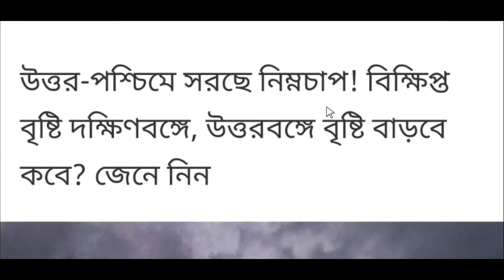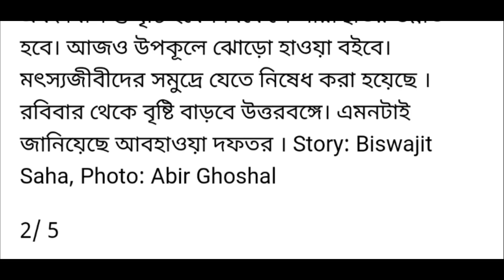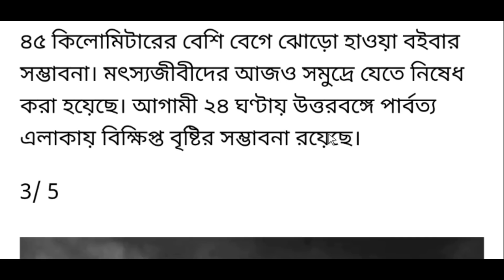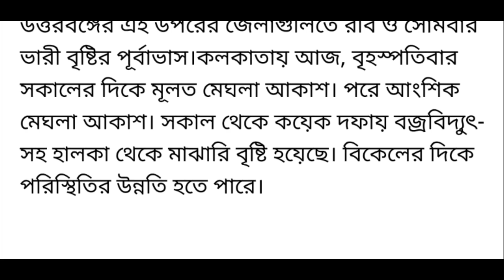west bengal weather update today | weather report today west bengal live abp ananda as on 27/08/2020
about this video : I am talking in this video about latest west bengal weather report today released from alipore weather office and also discuss west bengal weather news today in bengali and also talking west bengal weather report on 27/08/2020. This is latest west bengal weather update today from regional metrology department, Alipore, Kolkata.

Sub: Special Bulletin for enhanced rainfall activity over districts of South Bengal during 26th to 30th August,2020 (Orange Warning)

A Low Pressure Area formed in the morning of today the 24th August’2020 over North Bay of Bengal and neighbourhood and now lies as a Well Marked Low Pressure Area over Northwest Bay of Bengal and adjoining coastal areas of Gangetic West Bengal and north Odisha.

Wednesday 26 Aug(Day-1) 1) Heavy to very heavy rain (7-20)cm likely to occur at a few places with extremely heavy rain(grater than 20)cm at one or two places over Odisha. 2) Heavy to very heavy rain (7-20)cm likely to occur at or or two places over Jharkhand and East and West Midnapore & Jhargram districts of Gangetic West Bengal. 3) Heavy rain likely to occur at one or two places over Bihar, Sikkim and Darjeeling, Kalimpong and Jalpaiguri district of Sub Himalayan West Bengal and Purulia, Bankura and West Burdwan districts of Gangetic West Bengal. 4) Thunderstorm
with lightning likely to occur at one or two places over Jharkhand and Bihar.
Thursday 27 Aug(Day-2) Heavy rain (7-11)cm likely to occur at or or two places over Odisha and Jharkhand.

Friday 28 Aug(Day-3) NIL.

Saturday 29 Aug(Day-4) Thunderstorm with lightning likely to occur at one or two places over Jharkhand.

Sunday 30 Aug(Day-5) 1) Heavy rain likely to occur at one or two places over Sikkim and Darjeeling, Kalimpong, Alipurduar, Coochbehar and Jalpaiguri district of Sub Himalayan West Bengal. 2) Thunderstorm with lightning likely to occur at one or two places over Jharkhand.

Fisherman Warning for West Bengal Coast
Due to presence of well marked low pressure area over Northwest Bay of Bengal and neighbourhood, wind speed is likely to exceed 45 kmph during 26-27 August, 2020. Fishermen are advised not to venture into the sea during 26-27 August, 2020.

topic covered :
1) west bengal weather update today
2) weather report today west bengal live abp ananda
3) west bengal weather report today
4) west bengal weather report
5) west bengal weather report today live
6) west bengal weather news today live
7) west bengal weather news today bangla
8) west bengal weather news today in bengali

@Amader Lalgola